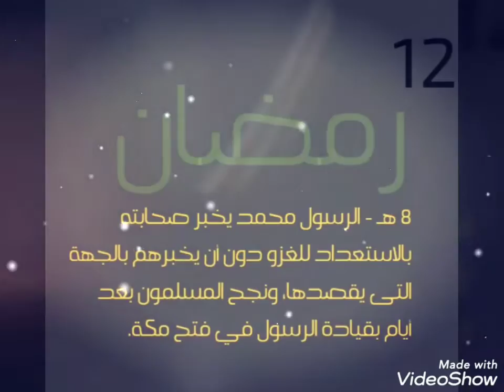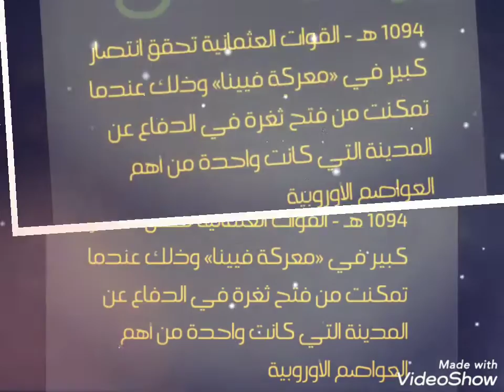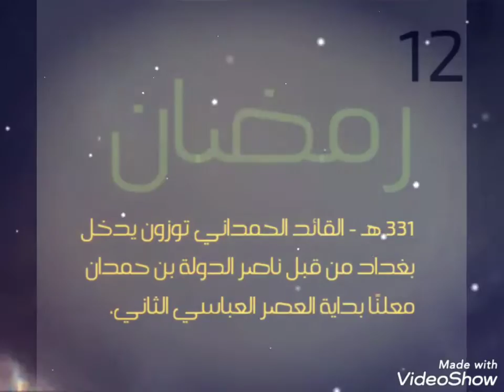حدث_في_رمضان12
الثاني عشر من رمضان واحداث تاريخية هامة حدثت به
يارب يعحبكم الفيديو  ورمضان كريم